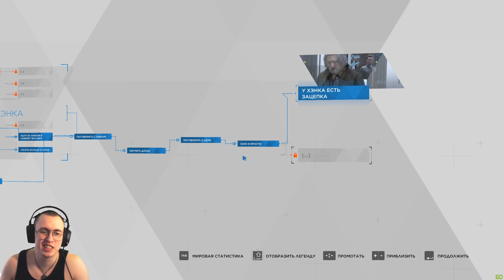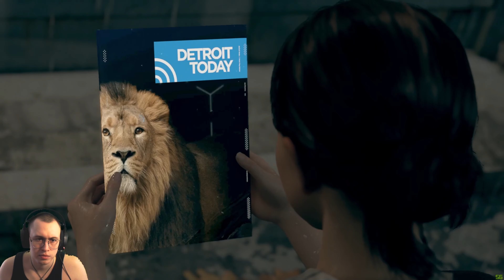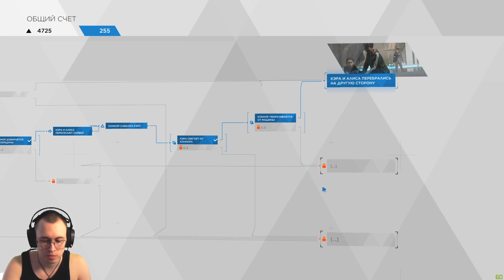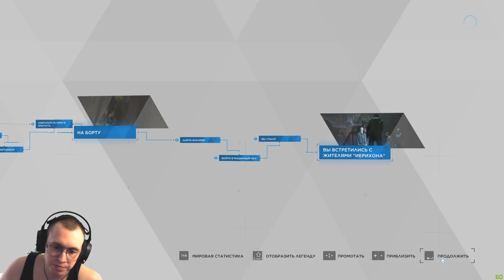Прохождение игры detroit become human часть 4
игры игра стим прохождение игр#game#steam